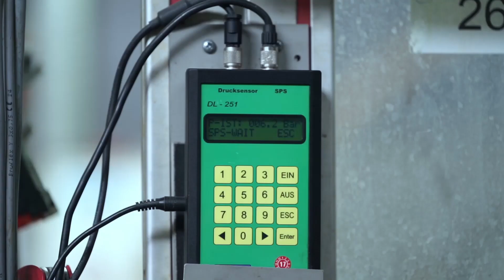Moehlenhoff -экскурсия на производство внутрипольных конвекторов